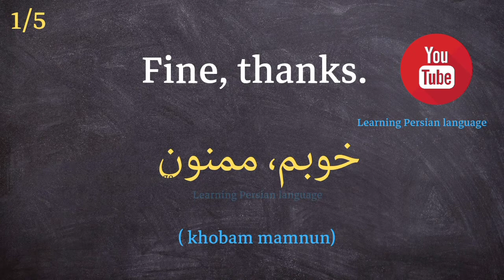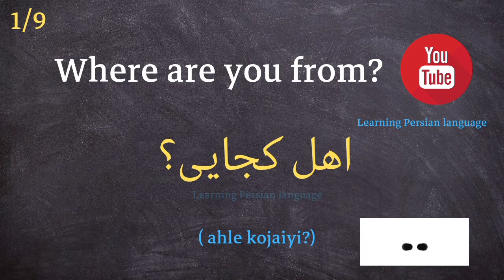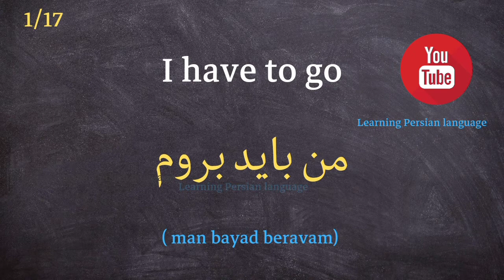Speaking Persian - English language / مکالمه پایه زبان انگلیسی به فارسی